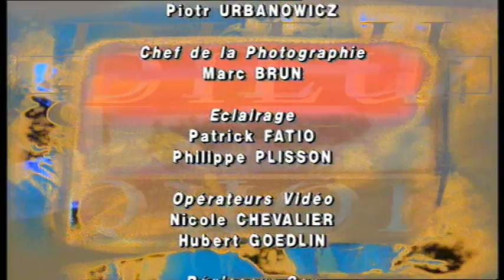VTS 01 3